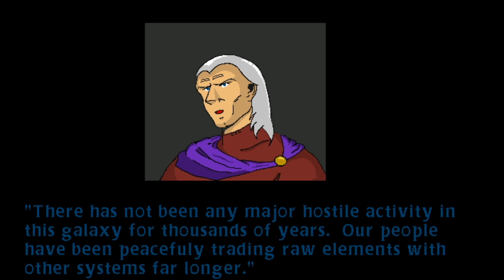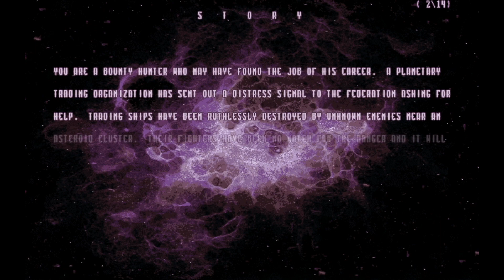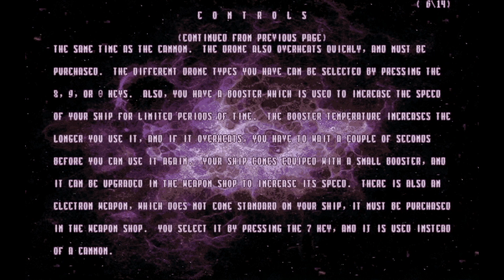Velharia do Dia - Axia (1998, DOS)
Estamos no Sistema Planetário Auburn, um conjunto de planetas pacíficos que está em uma crise devido aos recentes ataques de piratas espaciais, saqueando todas as naves de carga locais. Devido a essa crise, o Planeta Auburn, um aliado da Federação, pede reforços para combater a ameaça.. Mas ela não virá a tempo, pois demorará pelo menos 6 meses pra chegar. Você, no papel de um mercenário caçador de recompensas, oferece seus serviços em busca de dinheiro fácil. Mas mal sabe os perigos que te esperam..
Desenvolvido pela Dungeon Dwellers Design em 98 pra DOS e BeOS, Axia é um game de navinha 2D com visão superior e movimentação em 360 graus. Como arma inicial só temos um canhão de plasma bem fraco, mas ao destruirmos as naves inimigas vamos coletando dinheiro pra comprarmos melhorias mais fortes ao término de certos níveis. É um game simples, mas bem frenético. Espero que gostem! ^^